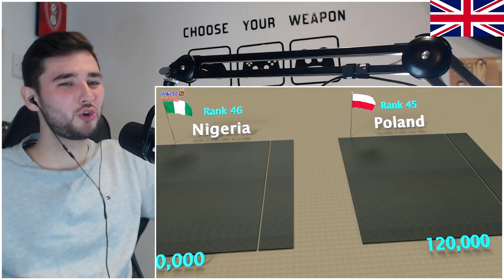British Guy Reacts to Active Military Manpower Comparison 2021 | Active military Strength ranking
Patreons (Thank you so so much) -
Fridge56Vet
Brennen
Brad Baker
Joe H
Millie
Cindy
Matthew